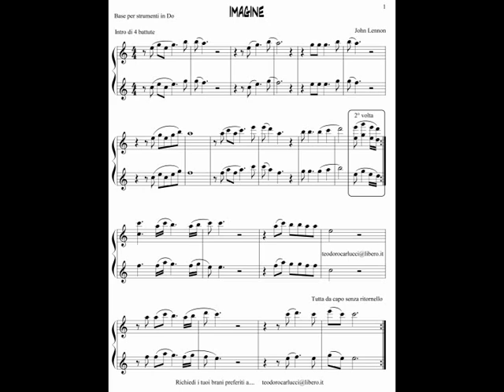Imagine - Flauto traverso (Tonalità Do) - Teo Carlucci.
Base della canzone "Imagine" per Flauto traverso in versione duetto.